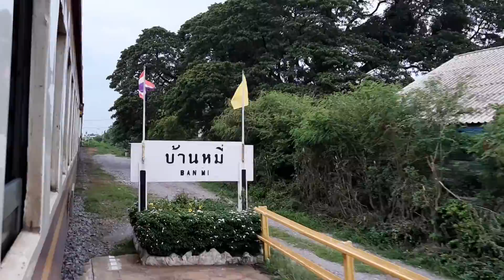ขบวน 109 ออกสถานีบ้านหมี่